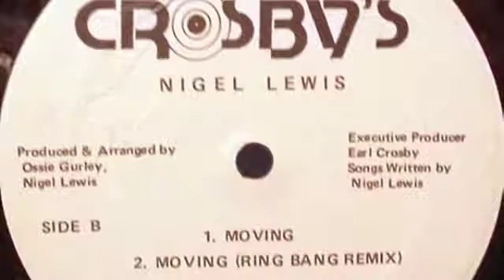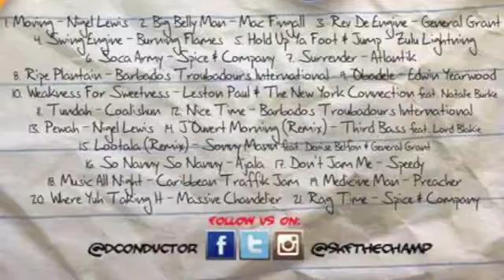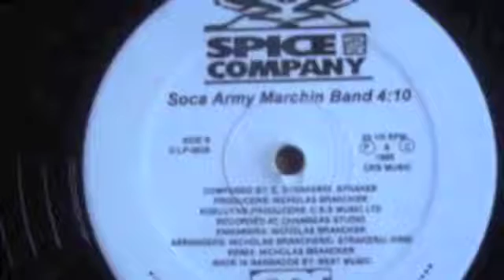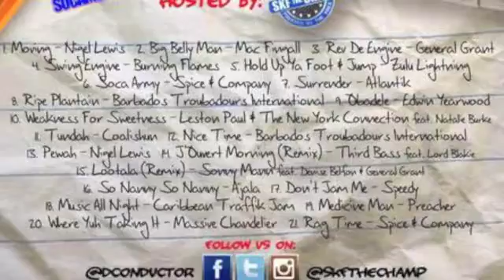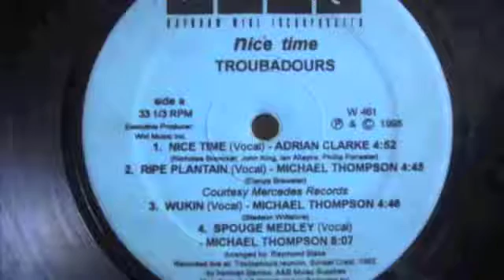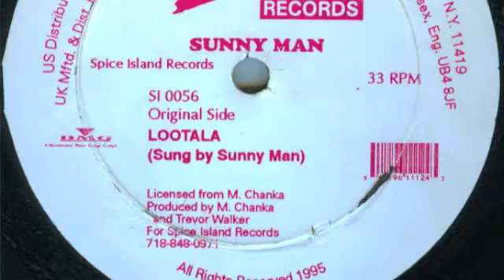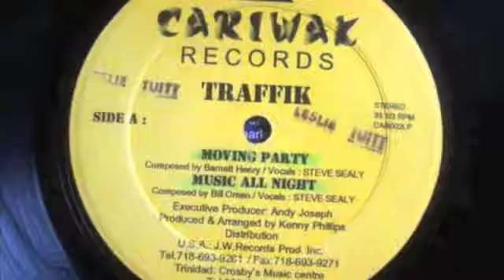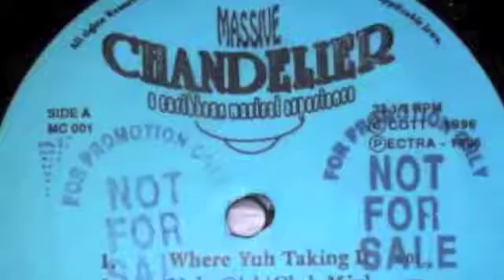Lavway 1996 - Side B mixed by D'Conductor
After several requests for copies of my yearly carnival soca mixtapes from the 90's, to be converted digitally (which I either didn't have, or didn't want to upload due to tape quality) I decided to recreate them.

This is a mix of some of the top hits from Trinidad Carnival 1996. Taking you back to the days of Brass Festival, Custom's Boys & Boy Scout's Fete...when Poison, Legends & Barbarossa ruled the streets of Port Of Spain on Carnival Monday & Tuesday...to the year of the Bajan Invasion.

This is a live mix of all original vinyl rips. No quick mixes, bag of chat or excessive sound effects, lol. Linked up my boy SKF to host, and I present Lavway 1996 - Side B (Lavway, historically was the "leggo" music, or street song for people who wanted to "leggo." Now it means more of a drum style rhythmic song). Look for Side A posted earlier. Enjoy!!!

Hosted by SKF The Champ (@skfthechamp)
Artwork by Brandish Design (@brandishdesign)

1. Moving - Nigel Lewis
2. Big Belly Man - Mac Fingall
3. Rev De Engine - General Grant
4. Swing Engine - Burning Flames
5. Hold Up Ya Foot & Jump - Zulu Lightning
6. Soca Army - Spice & Company
7. Surrender - Atlantik
8. Ripe Plantain - Barbados Troubadours International
9. Obadele - Edwin Yearwood
10. Weakness For Sweetness - Leston Paul & The New York Connection feat. Natalie Burke
11. Tundah - Coalishun
12. Nice Time - Barbados Troubadours International
13. Pewah - Nigel Lewis
14. J'Ouvert Morning (Remix) - Third Bass feat. Lord Blakie
15. Lootala (Remix) - Sonny Mann feat. Denise Belfon & General Grant
16. So Nanny So Nanny - Ajala
17. Don't Jam Me - Speedy
18. Music All Night - Caribbean Traffik Jam
19. Medicine Man - Preacher
20. Where Yuh Taking It? - Massive Chandelier
21. Rag Time - Spice & Company